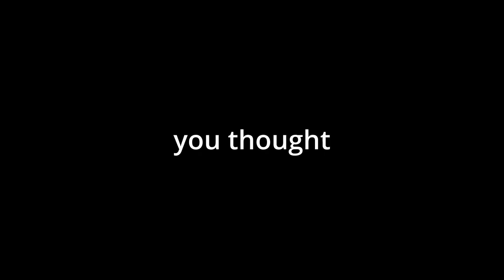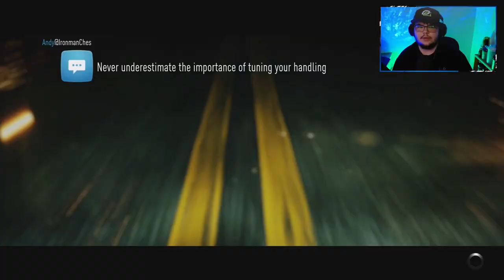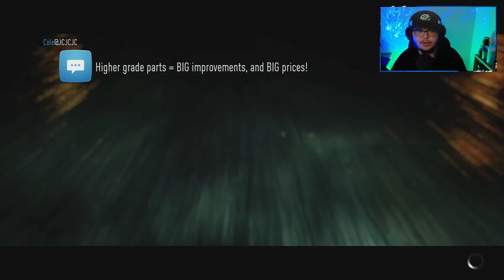Need for Speed 2015... in 2023?! (RIP Ken Block)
Today marks the end of my Need for Speed 2015 playthrough... It's 2023    As long overdue as it is I thought it only made sense in my return to dedicate this to Ken Block, Rest in Peace bro. Stay hydrated and chase your dreams!

I'm a Gaming enthusiast at heart and I love providing entertaining content for you guys to watch! It helps the channel greatly!

If you want to see more content, check out these playlists!